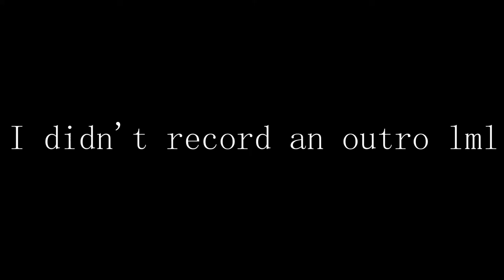This is the best MMA Sports Game | Episode 29 - K-1 Pocket Grand Prix 2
Today we revisit K-1 Pocket Grand Prix 2 for the GBA, featuring my guy Mark "Super Samoan" Hunt